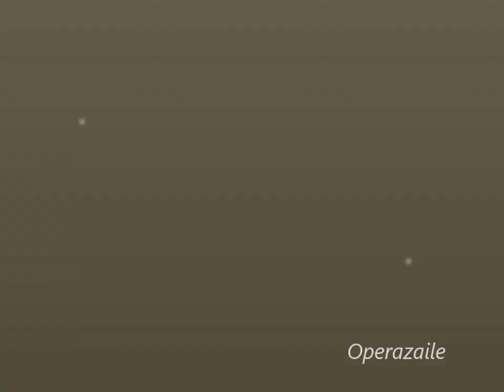Margaret Price: Tre Sonetti di Petrarca by Liszt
3 Sonetti di Petrarca, S270
00:00 1. No.1 Pace non trovo
06:54 2. No.2 Benedetto sia 'l giorno
13:12 3. No.3 Vidi in terra angelici costumi

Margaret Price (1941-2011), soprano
Cyprien Katsaris, piano
1986